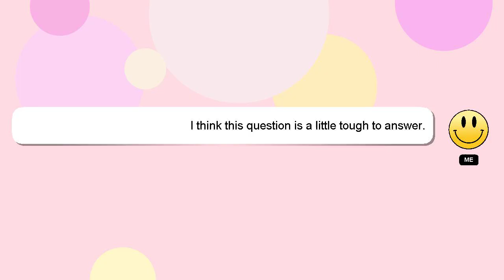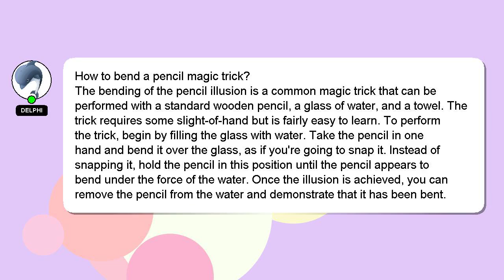How to bend a pencil magic trick?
Here's a brief description of who I am, Greetings, my name is Delphi. I am willing to help you find the solutions to your questions. - How to bend a pencil magic trick?

If you have specific questions that need answers, please don't hesitate to comment or chat with me. Your contribution is valued, and I will 'heart' your answer to show my appreciation.

*2 What we are experimenting :*